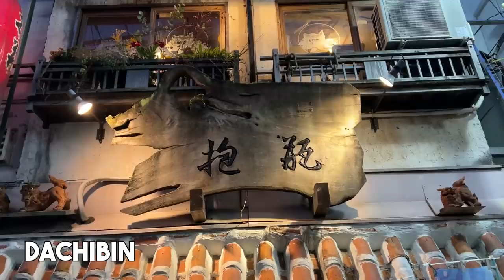BEST Okinawan Restaurant in Tokyo Japan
For authentic Okinawan food in Tokyo, Dachibin is one of the best! Located in Koenji, which is just a few train stops away from Shinjuku.

Dachibin
3 Chome-2-13 Koenjikita, Suginami City, Tokyo 166-0002